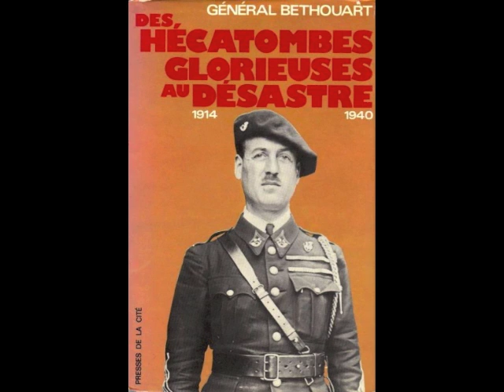La marche du 24ème Groupe de Chasseurs Mécanisés 24ème GCMéca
Fanfare du 24ème GCMéca adjudant HERBIN
Epopée Vol2